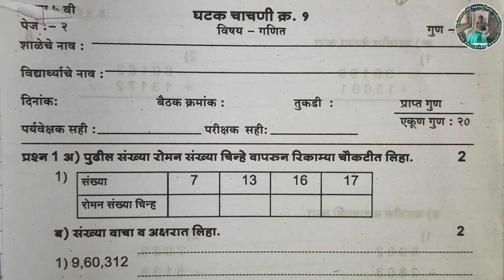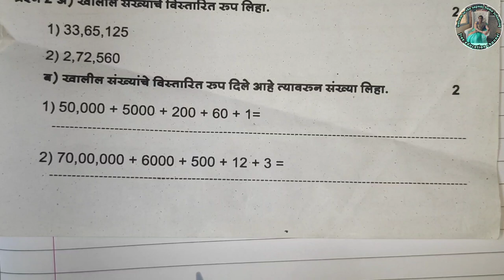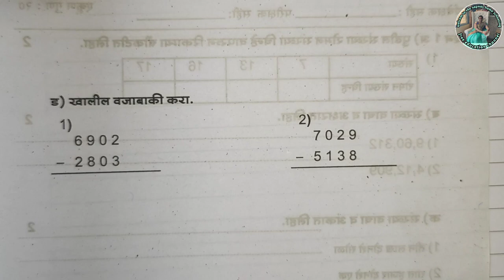इयत्ता पाचवी गणित घटक चाचणी 1 | प्रश्नपत्रिका